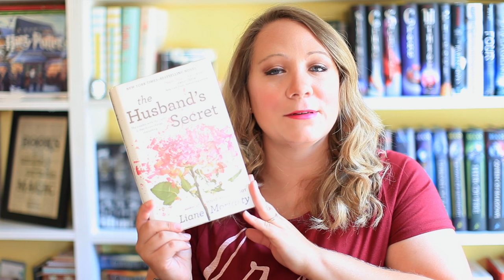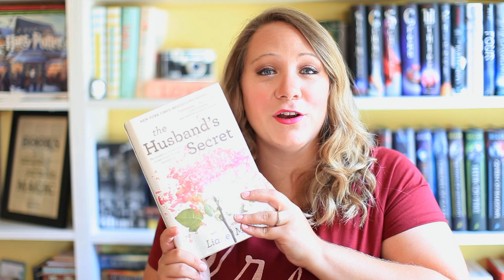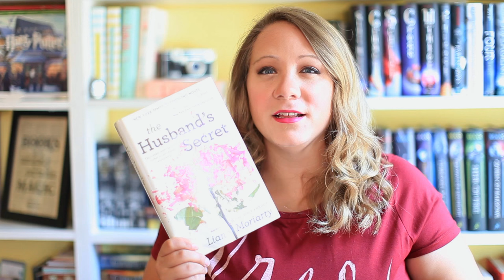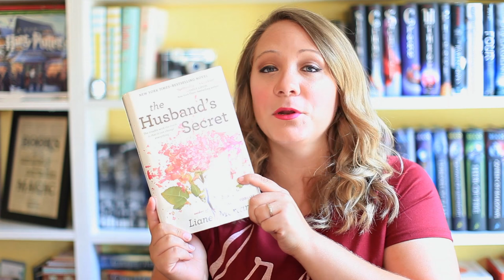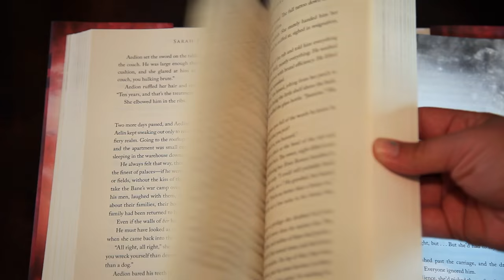THE HUSBAND'S SECRET BY LIANE MORIARTY [MINI SPOILER FREE BOOK REVIEW]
Today I'm doing a mini review on The Husband's Secret by Liane Moriarty!
If your interested in purchasing a copy of this book, here you go!

I've also reviewed 3 other books by Liane Moriarty!